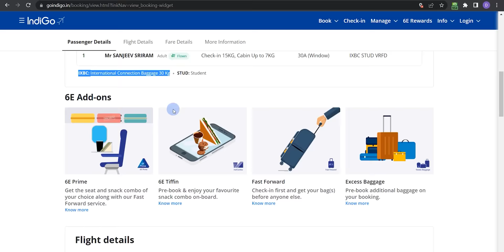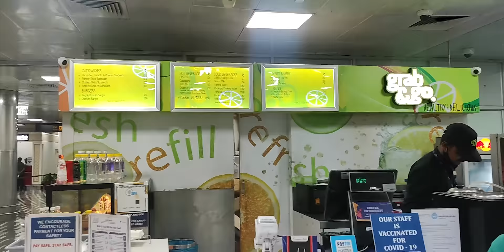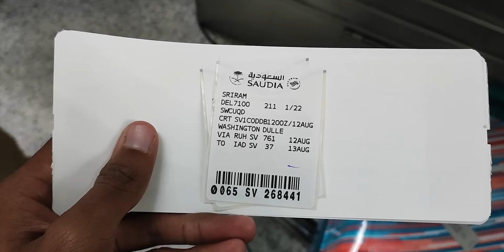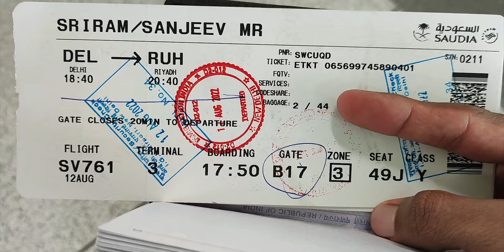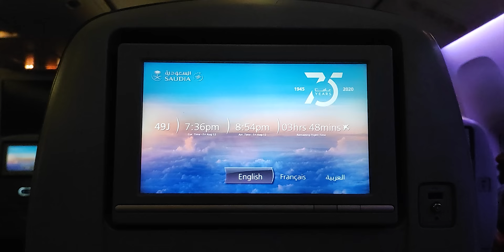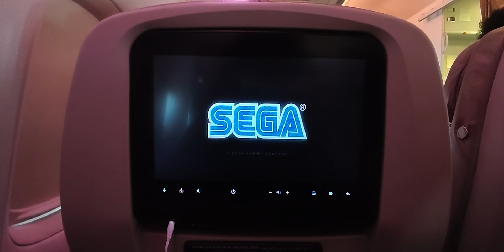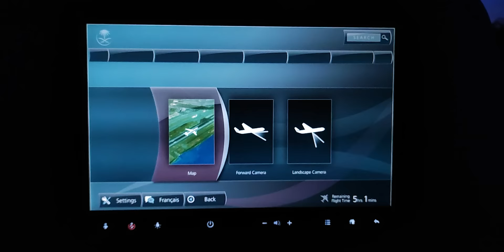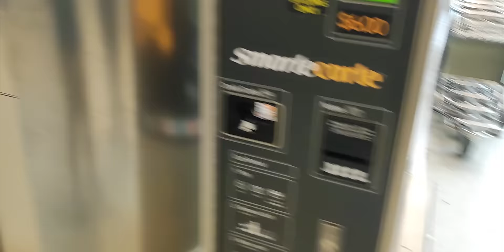FIRST Time From INDIA to USA ✈️ | Student Travel Vlog | తెలుగు | MS in USA 🇺🇸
Hey Guys, Eeroju August 12, mothaniki fIrst time US ki velle time ochindi.

This Video Covers Searches Like:

International Student,
America,
Applications,
College Selection,
Colleges,
Degree,
Telugu,
Education,
Education in USA,
Education Talk,
Engineering,
Higher Education,
Indian Vlogger,
MS in USA,
Masters,
Masters Degree,
Study Abroad,
Studying Abroad,
IELTS,
GRE,
University Selection,
USA